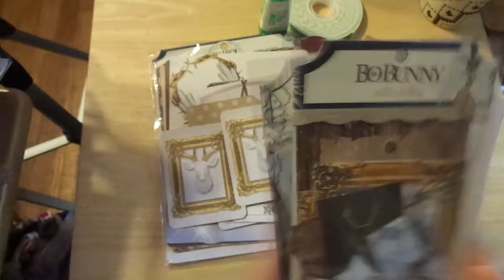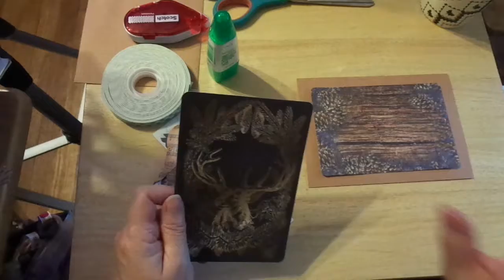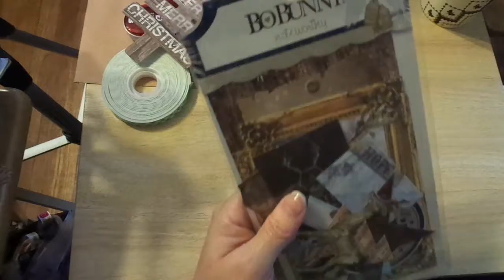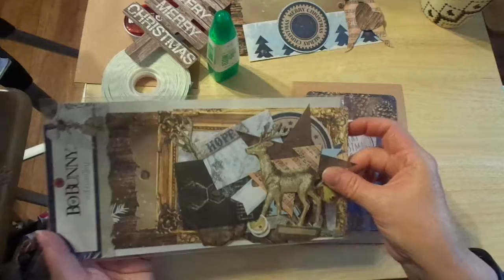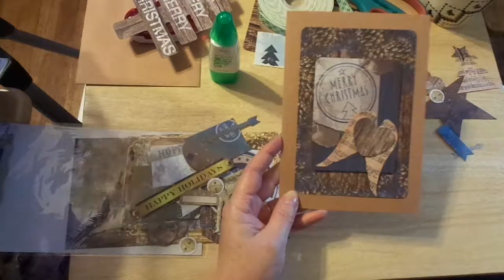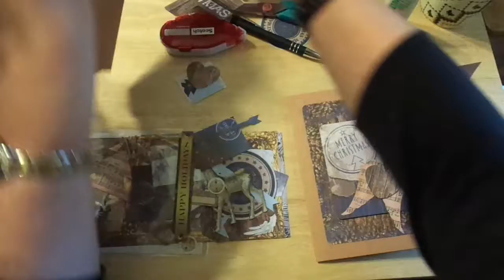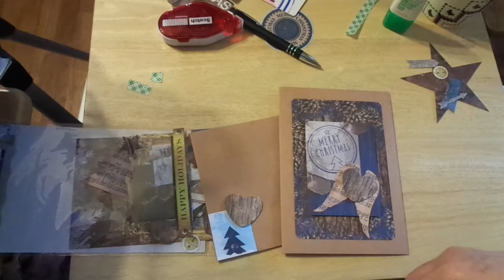Cardmaking On The Run: BoBunny Christmas 1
k
Jeremiah 29:11-13